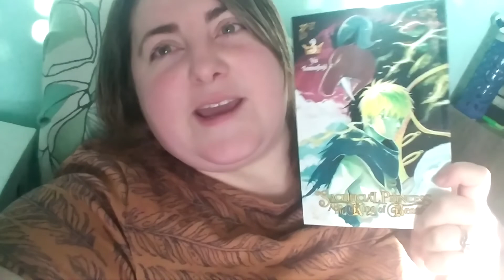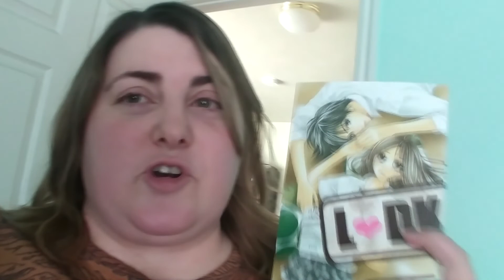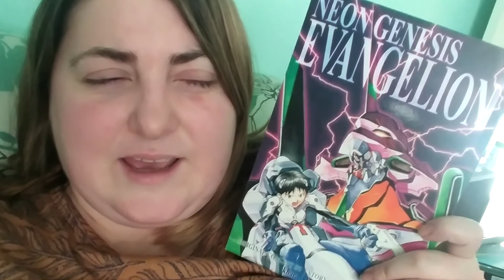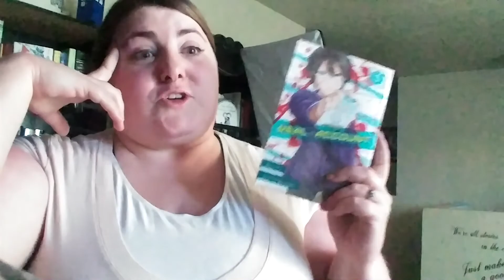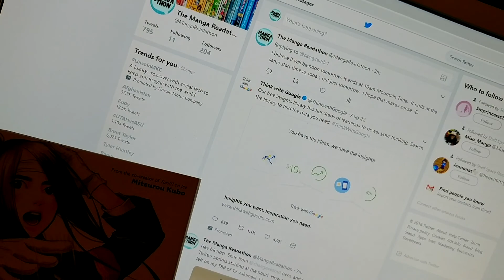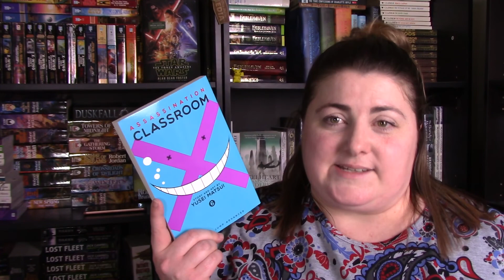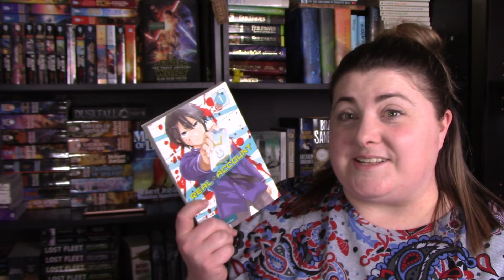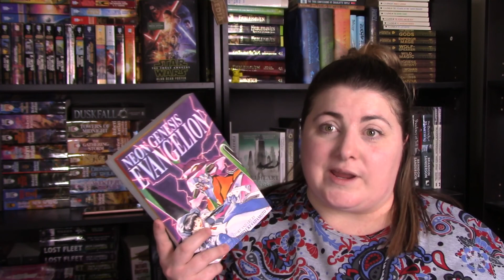24hrTezuka Readathon Vlog and Wrap up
Here is how the Readathon went!

Thanks again to Laura from Manga Hoarder and Jenn from Shelf Space Fleeing for inviting me to host with them!

Like my content?  Consider supporting my channel by purchasing me a drink!